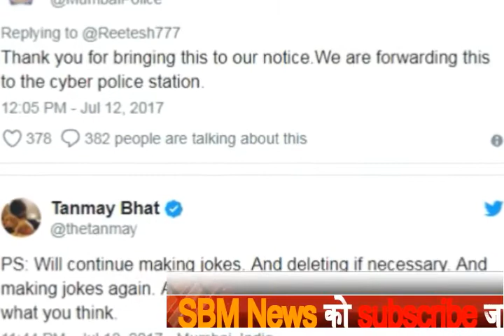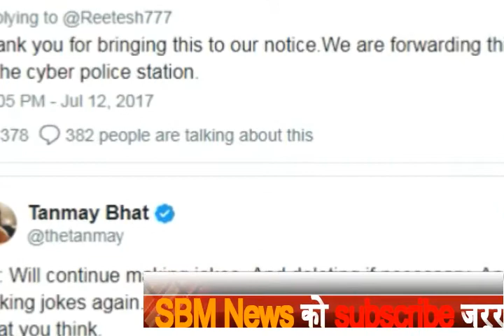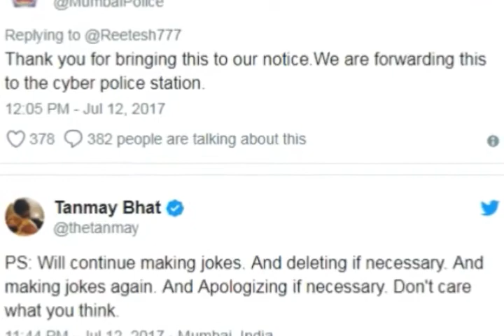प्रधानमंत्री नरेंद्र मोदी का मजाक उड़ा फंसा कॉमेडी ग्रुप AIB, तन्मय भट्ट के खिलाफ FIR दर्ज- SBM News